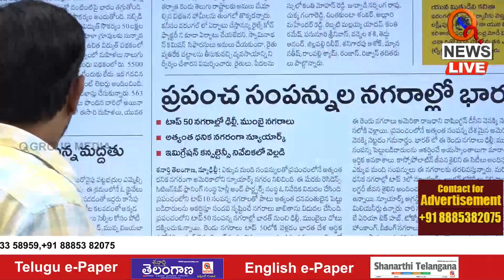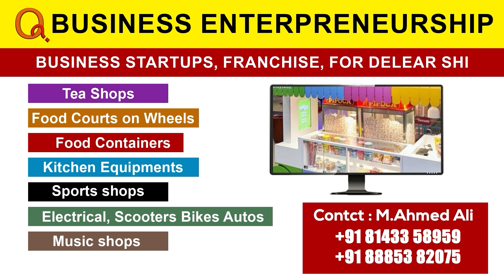తీన్మార్ మల్లన్నకు పెరుగుతున్న మద్ధతు | Teenmarmallanna | Qnews